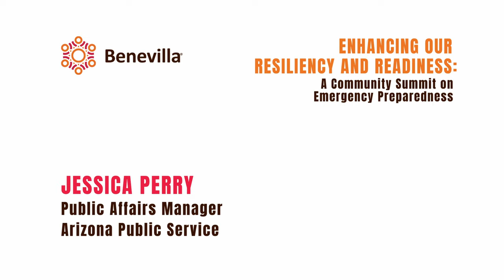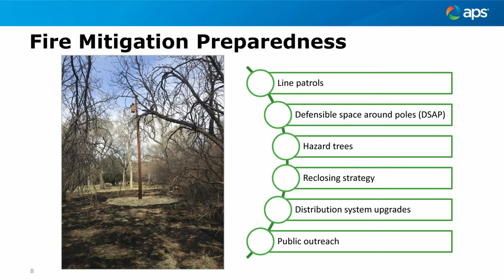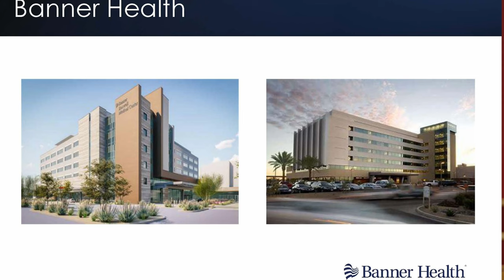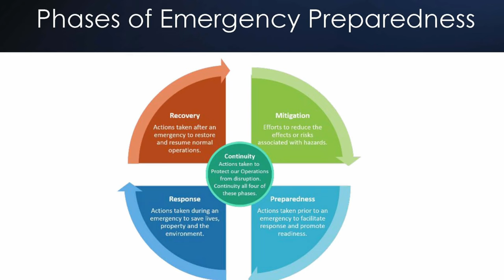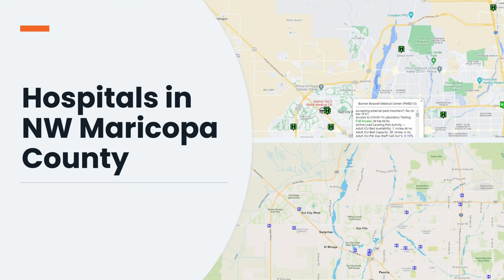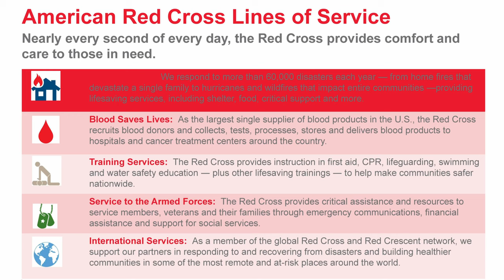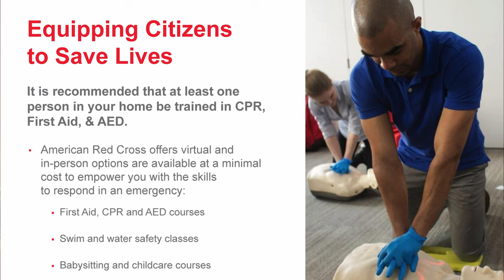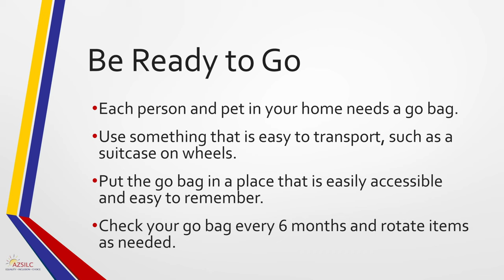Benevilla Community Summit on Emergency Preparedness Full Event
Benevilla is excited to announce their first “Community Summit on Emergency Preparedness” was a huge success. Residents living in Sun City, Sun City West, Surprise, Peoria, El Mirage and Youngtown were invited to this public education forum focused on strengthening the emergency preparedness of our senior community. The event featured experts in emergency management, health, and safety who shared insights and strategies for enhancing resiliency and readiness in the face of potential emergencies and disasters.

Held on Tuesday, April 23rd at First Baptist Church, 17419 N. Conquistador Drive, Sun City West, AZ 85375 the event showcased a diverse array of stakeholders, including local government officials, emergency responders, community leaders, and concerned citizens. Through a series of engaging presentations, panel discussions, and interactive tabling sessions, participants received valuable insights, best practices, and actionable strategies to enhance emergency preparedness throughout the community.

“As the Northwest valley continues to navigate an ever-changing landscape of potential hazards and challenges, the Community Summit on Emergency Preparedness stands as a testament to the collective strength and resolve of its residents” said Joanne Thomson, Benevilla President and CEO. “Moving forward, Benevilla and the local resource agencies involved remain committed to building on the momentum generated by the summit and working collaboratively to ensure the safety and well-being of all community members.”

Community Resource Tables from American Red Cross, Area Agency on Aging, Arizona Department of Emergency and Military Affairs, Arizona Fire & Medical Authority, Arizona Public Service, Banner Health & Olive Branch Senior Center, Benevilla, City of Surprise Human Services & Vitality Department, Community Fund of Sun City West, First Baptist Church of Sun City West, Sun City Posse, Sun City West Posse, Sun Health, Surprise Fire  & Medical Department and the Salvation Army offered free resources and information.

Important presentations were given by speakers from American Red Cross, Arizona Statewide Independent Living Council, Arizona Public Service, Banner Health, and Maricopa County Department of Public Health. Key highlights of the summit included:

1. What to do in various emergency scenarios, such as natural disasters, public health emergencies, and cybersecurity threats.

2. Relationship building and identifying avenues for ongoing collaboration in emergency preparedness efforts.

3. Identifying innovative technologies and tools offering new avenues for enhancing emergency response capabilities. From mobile apps for real-time communication to advanced forecasting systems, participants heard about innovative solutions to bolster resilience in the face of evolving threats.

4. Above all, the summit emphasized the importance of empowerment and resilience at the individual, family, and community levels. By equipping participants with the necessary knowledge, skills, and resources, this event helped them to proactively prepare for and respond to emergencies with confidence and resilience.

Started by the community and for the community in 1981, Benevilla is a not-for-profit family services agency dedicated to enriching the lives of West Valley residents by providing care services for older adults, adults with disabilities, children, and families.